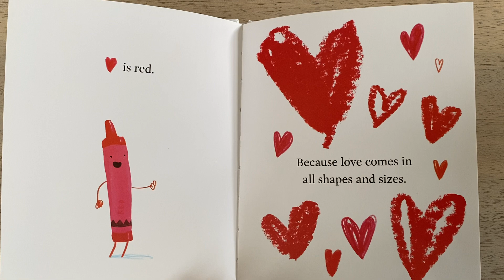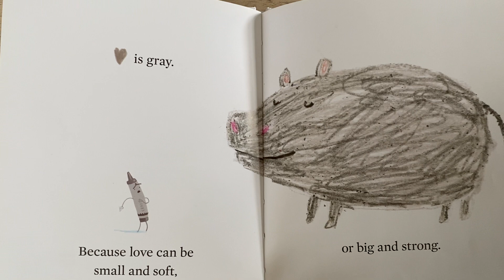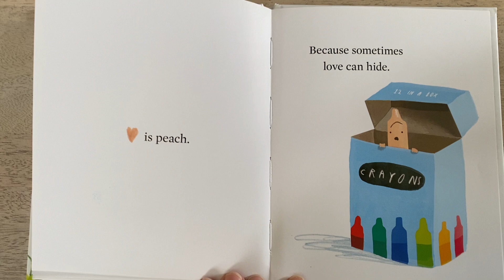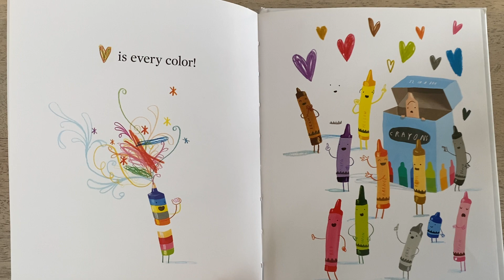Love from the Crayons: Read Aloud Children's Story Time with Ms Heidi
Crayons like to write notes and draw pictures. They have feelings too! See how much LOVE the crayons have to share!